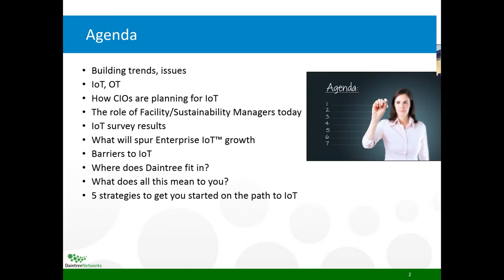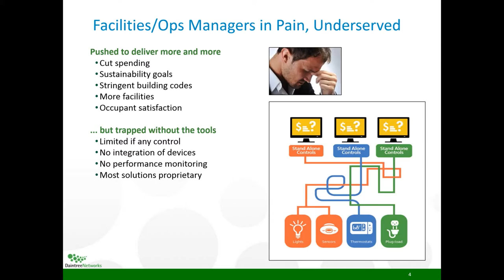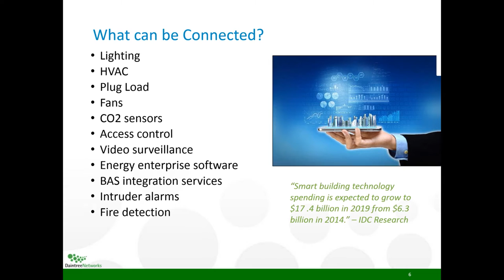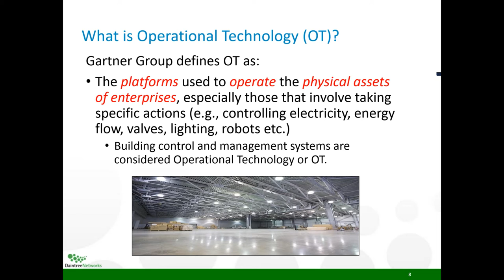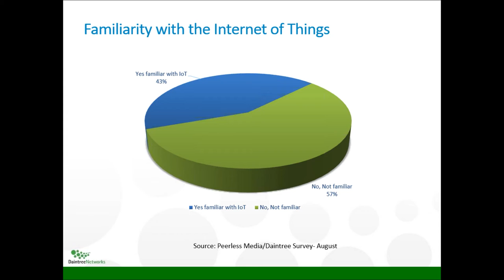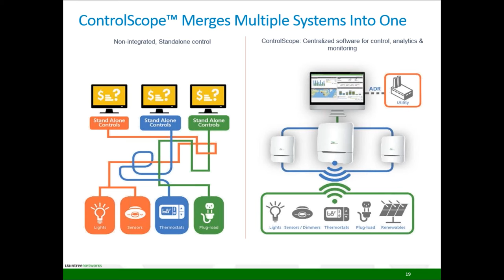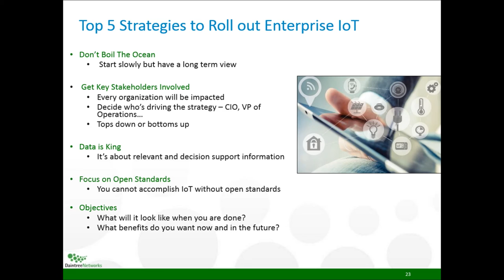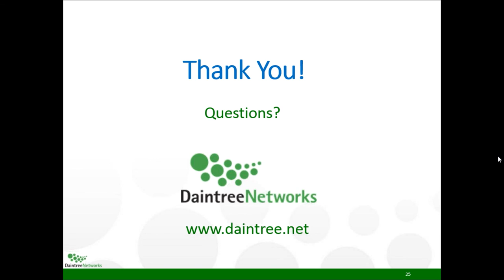Webinar: Smart Buildings, Internet of Things and What It All Means For Your Career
We are on the cusp of the Internet of Things (IoT) revolution, which will not only change the way we interact with technology in the workplace but shape your career as a Facility Manager. Now is the time to decide if you want to be a dinosaur or a superstar!

Facility managers have been deploying building automation technologies such as lighting in enterprise buildings for many years. Since this is the most ubiquitous network in a commercial building it is poised to become the lynch pin of the Internet of Things.

This webinar explores the convergence of Operational Technology platforms such as lighting and temperature controls, and Information Technology (IT), which refers to anything related to computing technology such as networking and software.

What you will learn:
- What does IoT mean to you and why is it so important.
-  Why OT and IT departments will merge.
-  How you can deliver savings and operational efficiencies today while developing a sound enterprise IoT platform for your organization.
- Why the Facility Manager will play a pivotal role in the organization in this new world.